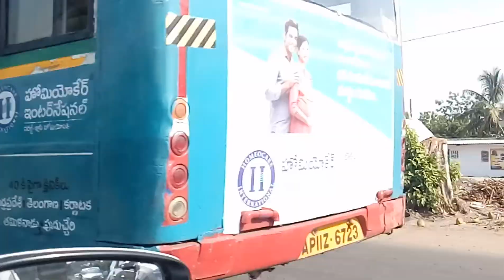Bandaru Road Latest Developments from Poranki to Penamaluru as on 19.06.2017-NH-65-Vijayawada